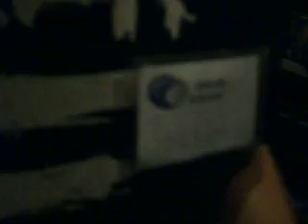Teams Finals E.C.O (Falco) + Raiden (Falcon) vs d0ne (Sheik) + Captain Jenny (Peach) 4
Monthly Revival #3